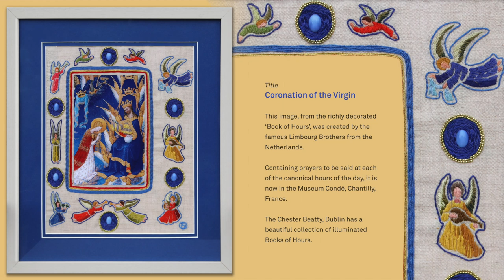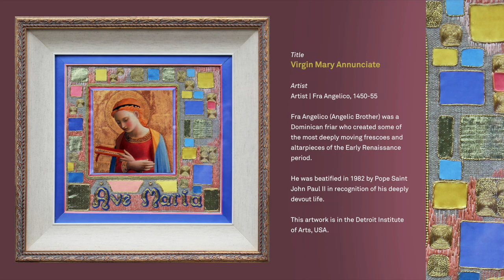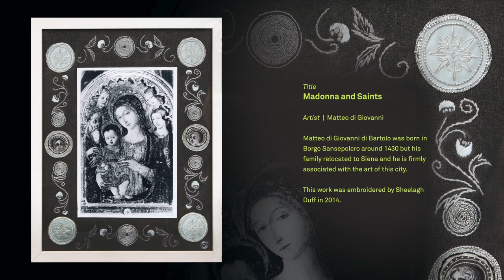Iconic Representations of the Blessed Virgin Mary with Decorative Embroidery by Sheelagh Duff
A unique exhibition at Knock Museum from August 13th to October 31st 2022. Kindly supported by The Heritage Council of Ireland.